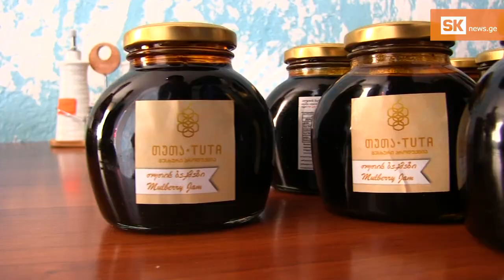‘თუთა’ – ოთხი მეგობრის საფირმო ნუგბარი ასპინძიდან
ქეთევანი, ელენე, თამარი და ნონა ასპინძაში იმ სოფლების მოსახლეები არიან, სადაც თუთის ნაწარმი ყველაზე ხშირად მზადდება. პანდემიის პერიოდში, ტურისტების ნაკლებობის და სამსახურის დაკარგვის შემდეგ, ქალებმა პატარა ორგანიზაცია შექმნეს, სადაც მეხური ხილისგან მურაბის, ბაქმაზის, ტყლაპის და ჩირის დამზადება დაიწყეს. მათ მიერ გაკეთებული ტკბილეული საფირმო სახელით „თუთა“ სულ რამდენიმე დღეში ერთ–ერთ ქსელურ მაღაზიაში გამოჩნდება.